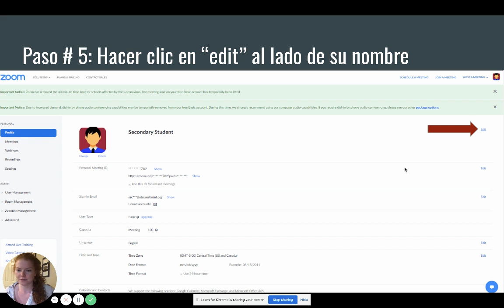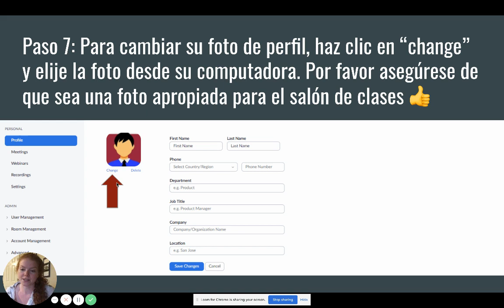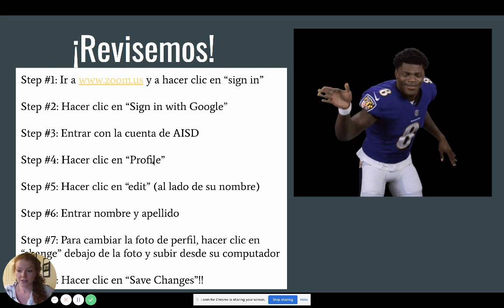Como Hacer Cuenta de Zoom y Cambiar Nombre Perfil How to Set Up a Zoom Account and Update Your Nam